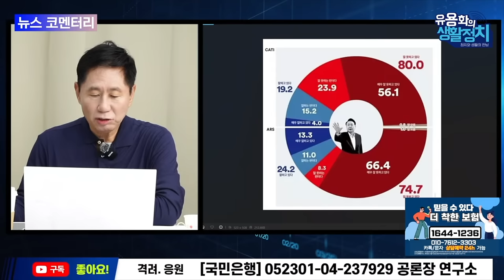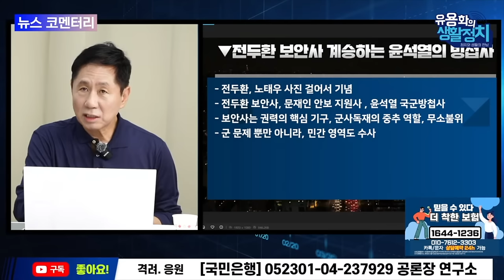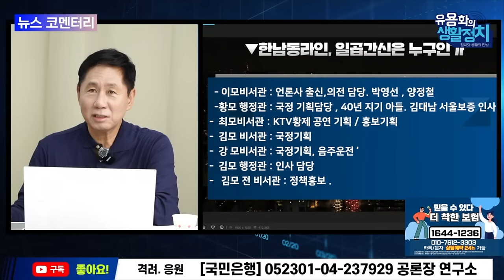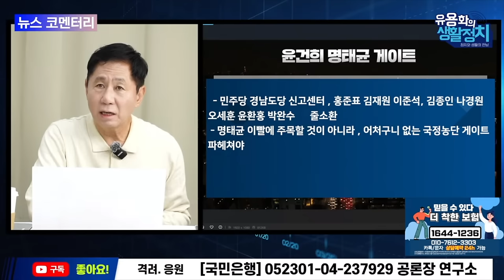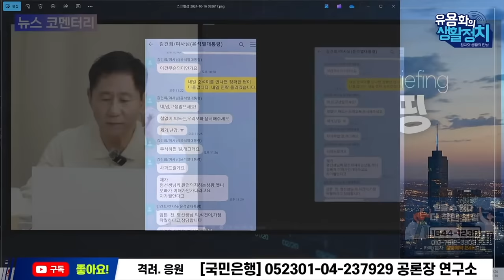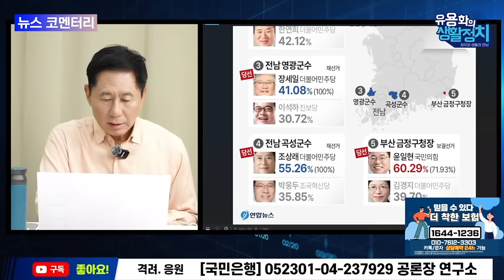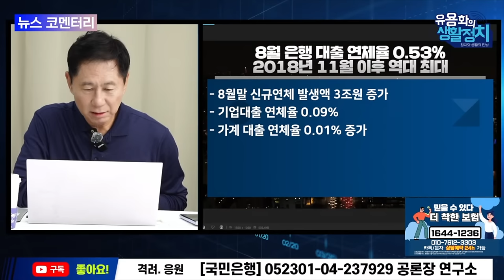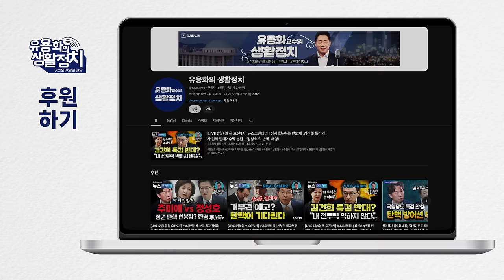동네애들 보다 못한 김건희 7간신은 누구 / 커트 켐벨 국무부 부국장ㆍ파파로 인.태사령관 급거 방한ㆍ무인기 침투 만류ㆍ김정은 침략의사 없다